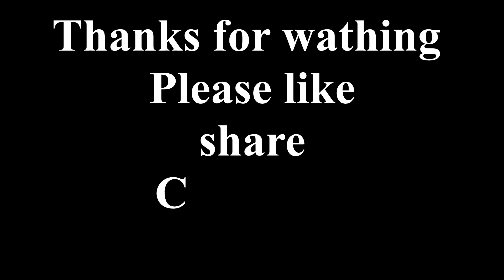Aaj bnaya special khana ghar pe || best solution for hair fall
Aap Sabko Sunane Jaa Rha hu Mai Ek Kissaa... Phle Bann To Jaao Humari Family Ka Hissaa...
Na Lete Na Dete Hum Kisi Ko Bribe.
Safar ki Suruaat to humne kardi hai.. Bass ab aap logo ka sath or mill jaaye. To fir yuhi kat jayega safar sath chalne se.
Zindgi Ek Safar. Koi Manzil Nhi.
Kya pta Chalte Chalte Raste Me Hum or Aap Mil Jaate Khi.
x x x x
I am living in Bhiwani currently and love to make vlogs, playing with my pets and also do workout for fitness.
I was working in Amity University Haryana and I am looking for new opportunities also.
My Education Qualification :- MBA (Marketing & Finance)
                                                    B. Com in Advertisements

I need your love, support and positive feedback so THAT I can improve my work accordingly and makes my vlog interesting.

Links of my other videos as follows :-